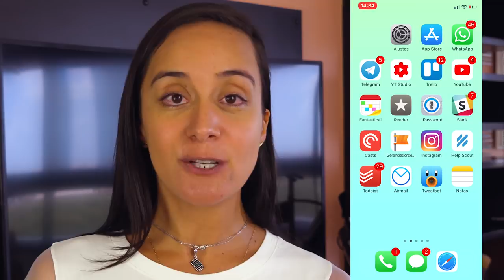Pense Simples e um DESAFIO do App 12 Minutos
Imagine que após ler o resumo de um livro, você teria que associar o conteúdo com dicas de iPhone. Que tal? 😂

Esse desafio não foi nada fácil para mim, mas também não foi nada impossível e está aí o resultado, para você! 😉 Ficou bem legal! 👏

Desafio Completo!!! ✅ Nesse vídeo, eu escolhi o livro “Pense Simples”, do Gustavo Caetano, que está no aplicativo “12 Minutos”.

🎯Agora eu tenho eu desafio para você! Assista ao vídeo, baixe o aplicativo através do link direto aqui abaixo e depois coloque aqui nos comentários qual o próximo livro que você quer que eu faça essa mesma associação, com dicas de iPhone.

Situações no seu dia a dia para aplicar:
- Pense simples!
- Faça Mais Com Menos.
- Fique Atento às Mudanças.
- Um desafio para você!